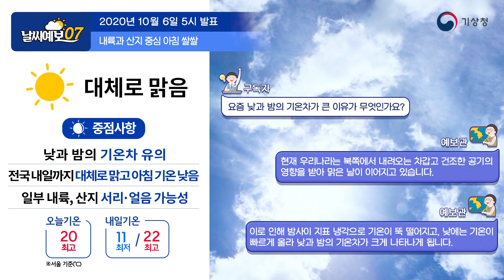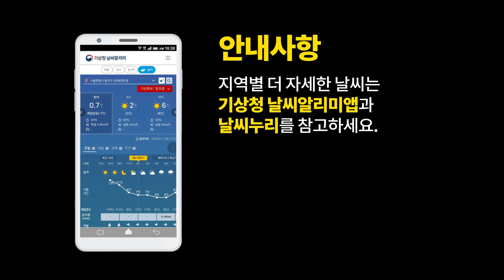[날씨예보07] 어제만큼 쌀쌀한 아침, 낮에는 기온 올라요, 10월 6일 5시 발표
2020년 10월 6일 5시 발표된 날씨예보07입니다.

안녕하세요. 오전 7시 기상청 날씨예보 예보분석관 김윤정입니다.
오늘 아침은 어제만큼 쌀쌀하겠는데요.
자세한 날씨, 자료를 통해 살펴보겠습니다.

오늘도 어제와 같이 높고 파란 하늘을 보실 수 있겠습니다.
여름엔 뜨거운 남쪽 공기의 세력이 강한 반면,
가을이 되면 추운 북쪽 공기의 세력이 점차 강해지고,
우리나라로 차가운 공기가 주기적으로 내려오면서
추운 겨울이 되는 준비를 하는데요.
대기 5km 고도 이상 공기의 흐름을 보여주는
수증기 영상을 보시겠습니다.
날씨가 추운 북쪽으로부터 천천히 우리나라를 향해 내려오는
공기의 흐름을 보실 수 있습니다.
이러한 상층 대기의 흐름으로 인해 중국 중부지방 부근 대기 하층에는
고기압이 형성되면서 우리나라는 검은색의 차고 건조한 영역에 들어
날씨가 대체로 맑은데요.
이러한 고기압의 영향을 받아 내일까지 전국이 대체로 맑겠습니다.
다만, 이 고기압은 시간이 지날수록
상대적으로 따뜻한 중국내륙에서 변질되어 동쪽으로 이동하는데요.
이를 이동성고기압이라고 부르며
가을 기압계는 이러한 과정을 반복하는 특성이 있습니다.
내일 오후가 되면 이러한 기압배치와,
차고 건조한 공기가 백두산을 빗겨 내려오면서 형성된 고기압으로 인해
우리나라 강원영동과 경상동해안에 동풍이 불어들면서
하층운이 유입되어 구름이 많아지겠습니다.

다음은 바람과 기온입니다.
어제는 기온이 낮은 만큼 바람도 다소 강하게 불었는데요.
대기 하층의 바람을 보시겠습니다.
어제는 우리나라 북동쪽의 저기압과 중국 중부지방의 고기압 사이에
기압차가 커 바람이 강하게 불었다면,
오늘은 이 저기압이 멀어지는 만큼 동일한 거리상의 기압차가
어제보다 작아져 바람은 강하지 않겠습니다.
이에 따라 오늘 새벽 제주도앞바다의 풍랑특보는 해제되었으나,
취주 거리가 먼 제주도남쪽먼바다의 경우
물결이 2~5m로 매우 높게 일겠으니
항해나 조업하는 선박은 각별히 유의해 주셔야겠습니다.

반면 기온의 경우, 오늘 아침도 어제만큼 쌀쌀합니다.
대기 상층에 남아있는 한기의 영향으로
우리나라는 계속해서 고기압의 영향권에 들어있어
맑고 건조한 날씨가 이어지고 있기 때문에
밤사이 지표가 빠르게 냉각되면서
오늘 아침 기온은 어제와 비슷한 약 2~14도가 되겠습니다.

최고 최저기온 예상 분포도를 보시면,
현재 전국 대부분 지역의 아침 기온이 10도 이하로 떨어져 쌀쌀합니다.
특히 중부내륙을 중심으로는 5도 내외로 크게 떨어지고,
일부 높은 산지의 경우는 영하의 기온을 보이는 곳도 있을 텐데요.
해가 뜨고 기온이 올라 낮 최고기온은 18~23도로
낮과 밤 기온차가 10도 이상으로 크겠습니다.
특히 아침 기온이 크게 떨어지는 중부내륙의 경우
낮과 밤 기온차가 15도 내외로 더욱 크기 때문에
해당 지역의 기온을 잘 체크하셔서 건강관리에 유의해 주시기 바랍니다.
내일 아침까지는 기온이 다소 낮겠으나
모레부터는 차츰 풀릴 것으로 예상됩니다.

마지막으로 낮은 아침 기온으로 인해 발생 가능한
기상현상에 대해 말씀드리겠습니다.
중부내륙과 전북동부, 경북북동산지를 중심으로
모레까지 아침 기온이 5도 이하인 지역에서는
서리가 내리는 곳이 있을 텐데요.
특히 내일 강원산지의 경우 기온이 더 떨어져
얼음이 어는 곳도 있을 것으로 예상됩니다.
이 점 참고하셔서 농작물 관리에 활용하시기 바랍니다.
또한, 밤사이 지표 냉각으로 인해 아침 안개 걱정도 많이 하실 텐데요.
현재 우리나라는 대기 하층이 건조하기 때문에
아주 짙은 안개는 아닐 것으로 예상되며
강원영서와 충북, 전남내륙에 가시거리 1km 미만의
안개가 끼는 곳이 있겠습니다.

기상청에서 상세하게 전해드리는 기상전문 날씨 해설 방송 ‘날씨ON’이 더 나은 모습으로 발전하기 위해 만족도 조사를 진행하고 있습니다. 참여해주신 분께 추첨을 통해 상품권 2만원을 드리고 있습니다. ‘날씨ON’을 이용해보시고 소중한 의견을 알려주세요.